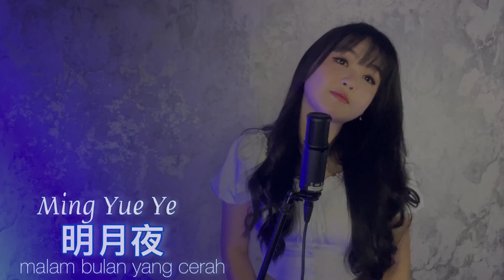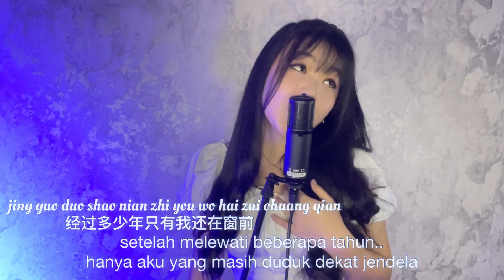Wang Ik Fang- Ming Yue Ye 明月夜[Malam Bulan Yang Cerah]